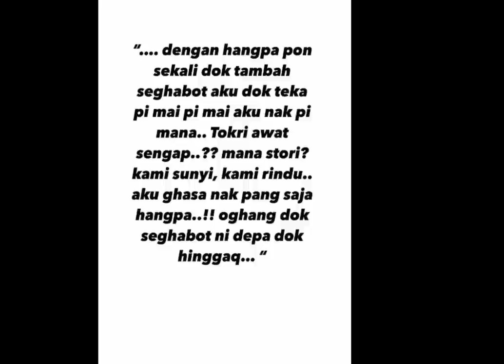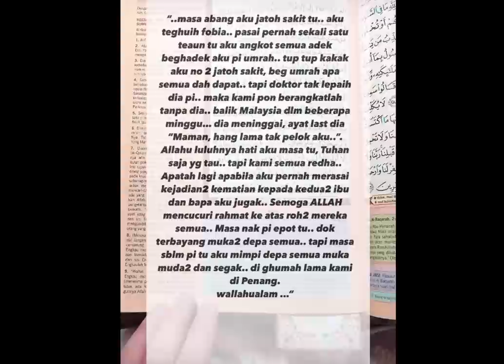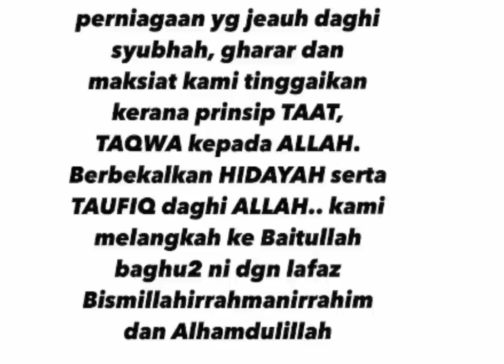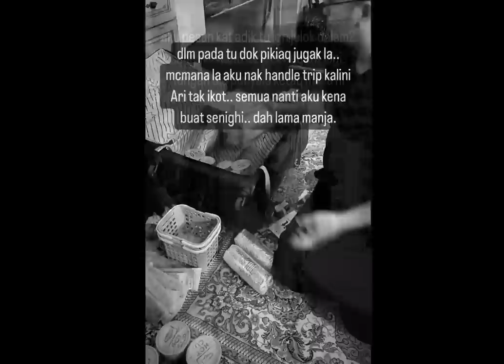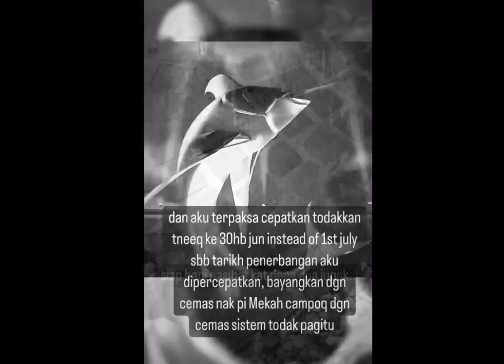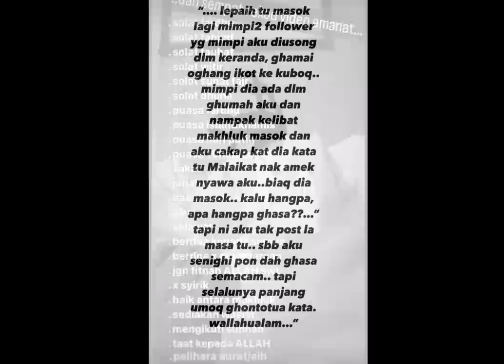Salam Jumaat yang indah dan barakah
Travelog Haji 2022/1443 - Part 1
Permulaan Travelog ~ Destinasi Dua Tanah Suci